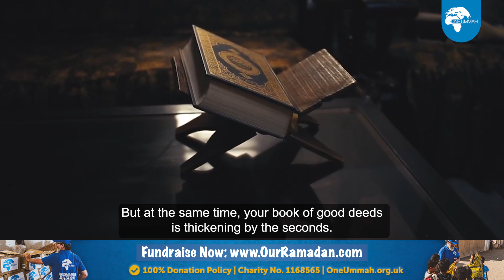When you die... What have you left behind?